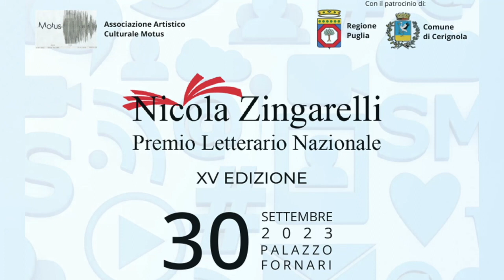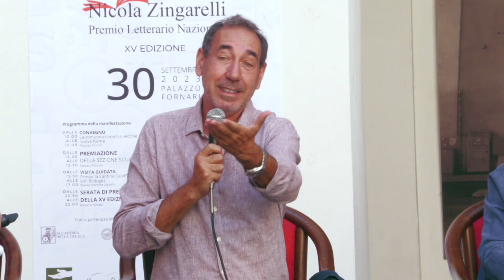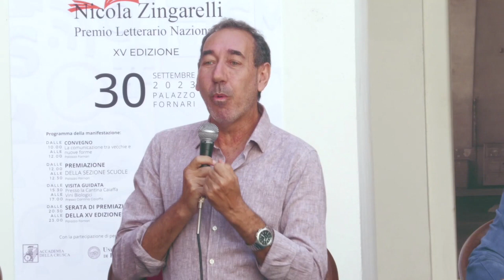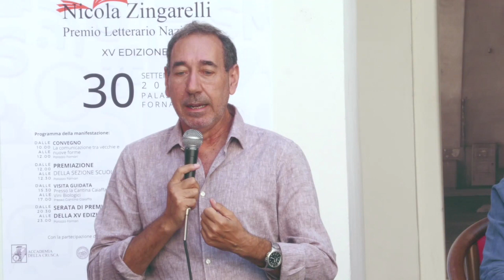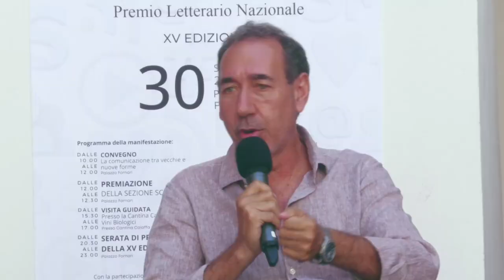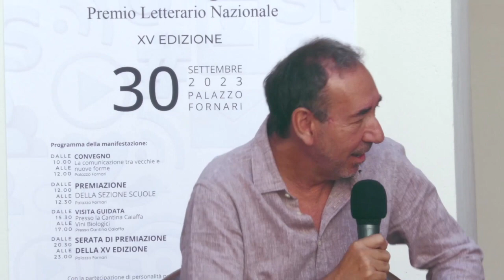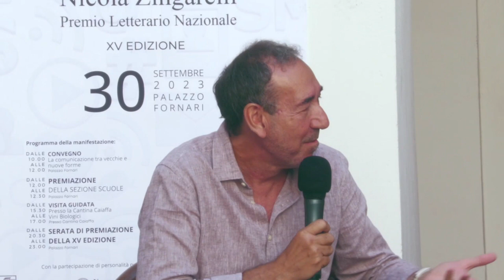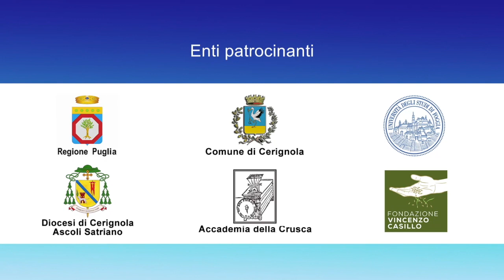Premio Zingarelli, convegno: 'La comunicazione tra vecchie e nuove forme'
Con i prof. don IGNAZIO PEDONE,  CARMELA COZZOLI, tra le socie fondatrici del Club Inner Wheel di Cerignola, FLORIANA CONTE, premiata con la Menzione speciale al Premio nazionale di giornalismo ‘Antonio Maglio 2023’, TRIFONE GARGANO, autore di: 'La letteratur@ al tempo di Facebook' e 'La “Divina Commedia” in 100 selfie', GABRIELLA ALFIERI, accademica della Crusca, ROSARIO COLUCCIA, accademico ordinario della Crusca, secondo pugliese dopo Nicola Zingarelli, e con l'attore MINGO DE PASQUALE, testimonial di diverse campagne sociali, si è parlato di comunicazione: dai libri al web, dalla grammatica al nuovo slang.